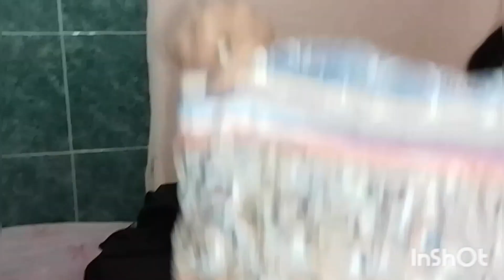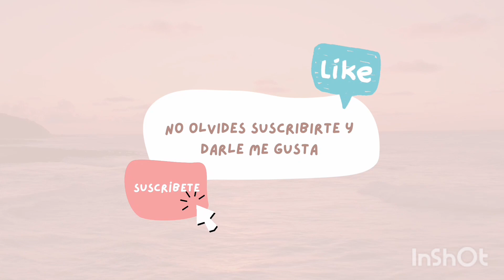Nos mandaron una gran bendición/Existe personas buenas en nuestra vida 😊 / Cocinando 🍲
Bienvenidos a u video nuevo 🤗 les estaré compartiendo una gran sorpresa qué nos enviaron 🙏